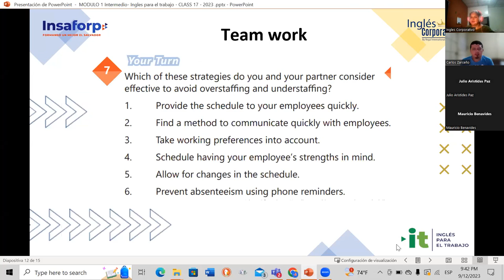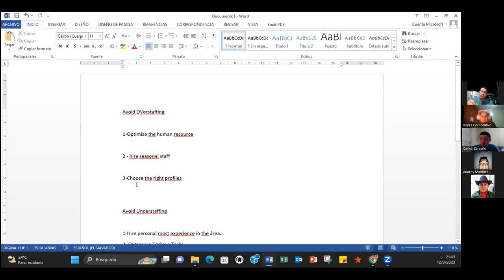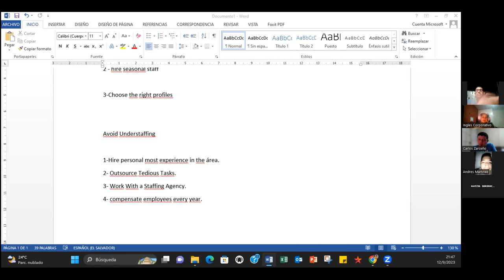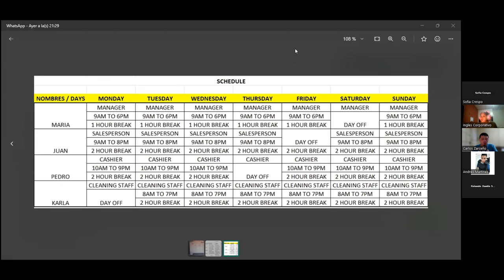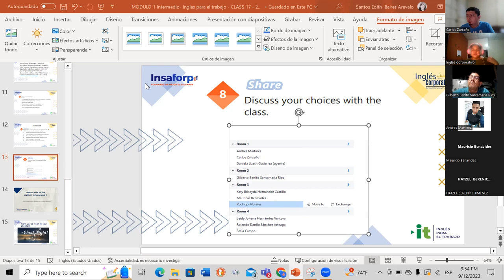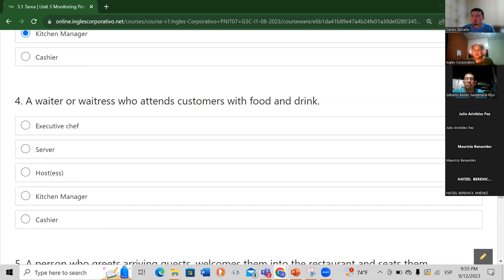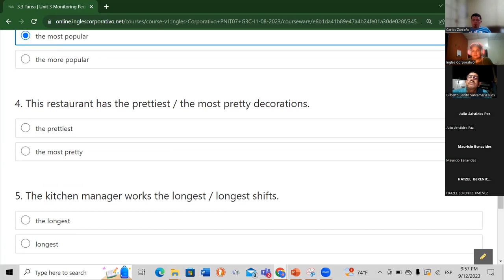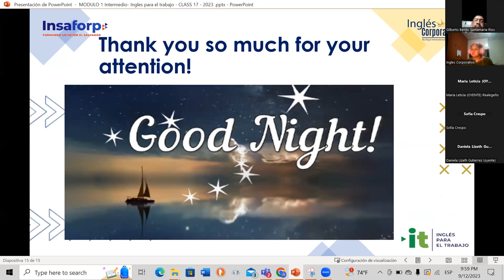SESION17-09/12/2023-AC29750-0012-2023-Baires-How to use superlative forms of adjectives PART 2